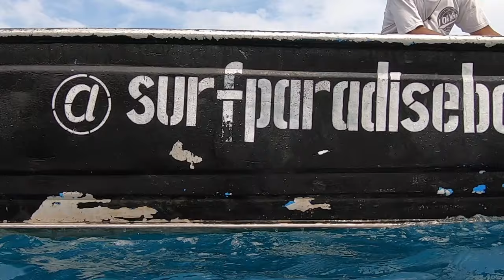The Hole Mentawai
All the way to The Hole

It is just one minute of 11 surfing days around Mentawai Islands. The surfer dream trip!

Surf, eat, drink, sleep and repeat!

Images & Edition : Allan Rangel